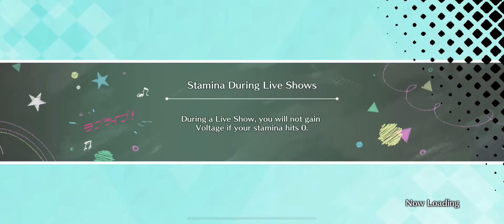[LLSIFAS] Side Story - Karin Asaka [How Much to Shoot a Video?]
Love Live! School Idol Festival: All Stars - Side Story Karin Asaka - How Much to Shoot a Video?
This is the "Mirai Harmony" outfit.